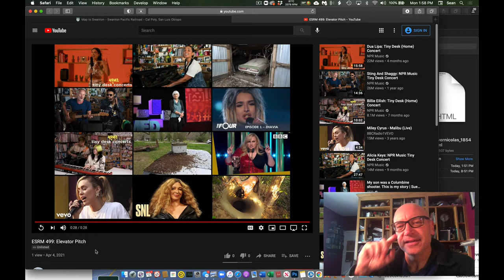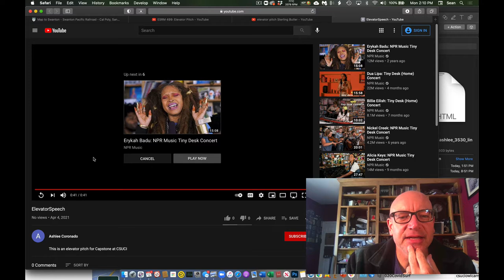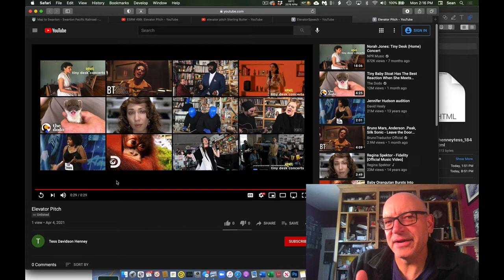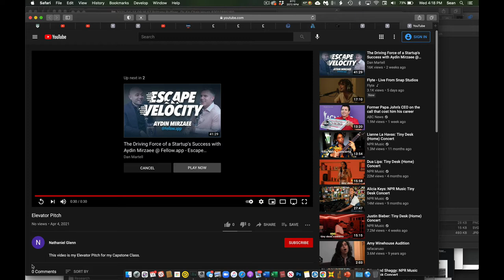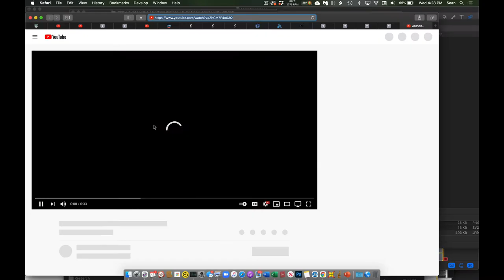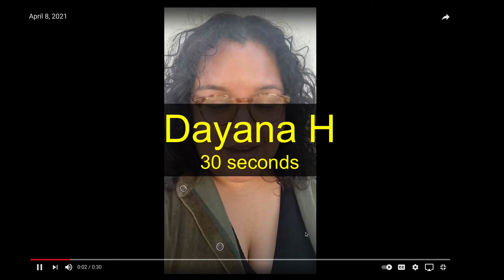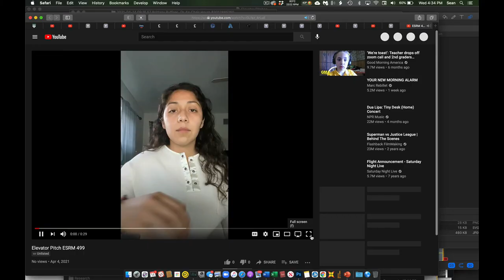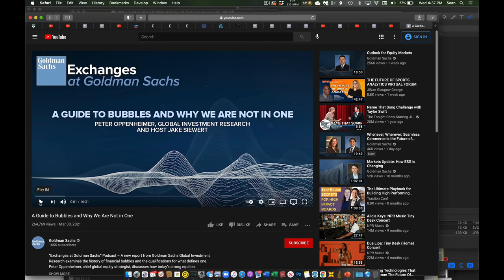Elevator Pitches Batch 1 (2021)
Here is our first batch of elevator pitches wherein students introduce themselves and (hopefully) induce a longer conversation with a potential employer.

Included here are pitches from:
Nick B.
Sterling B.
Ashlee C.
Tess D.
Taylor D.
Gabrielle D.
Nate G.
Autumn G.
Anthony H.
April H.
Dayana H.
Mia H.
Maripas J.
and
Kenneth J.